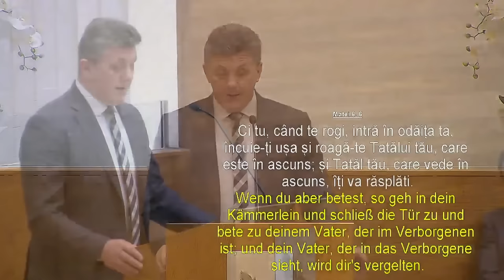Nelu Brie - Rugăciunea pe care o ascultă Dumnezeu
Biserica Elim Viena - mesaj de încurajare și zidire spirituală, rostit de pastorul Nelu Brie, în data de 22 septembrie 2024. Predici pentru vremuri grele